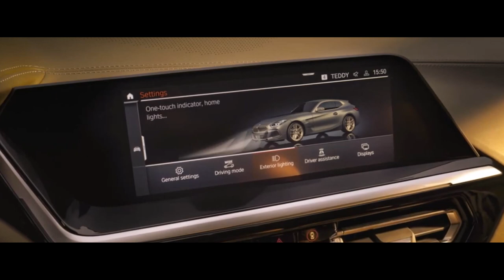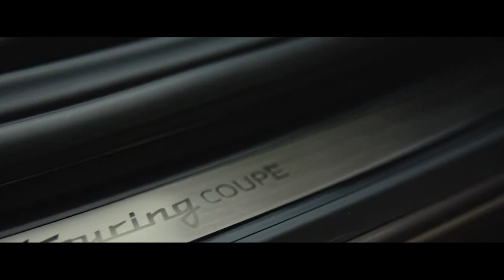BMW CONCEPT TOURING COUPÉ 2024